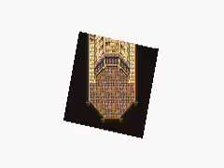Episode 58: Infiltration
After some preparation, we infiltrate the Magitek Factory...

Since that is a very confusing area, I'm cutting out the wadering around parts.